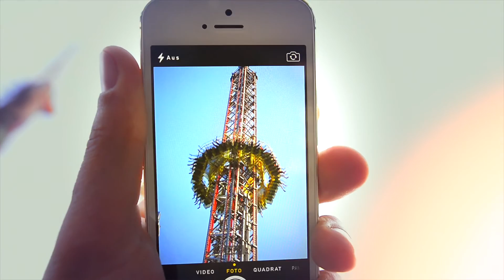Tausende feiern Libori in Paderborn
Paderborn, 28. Juli 2013: In Paderborn haben Zehntausende den Auftakt der Libori-Woche gefeiert. Bericht und Bildergalerie